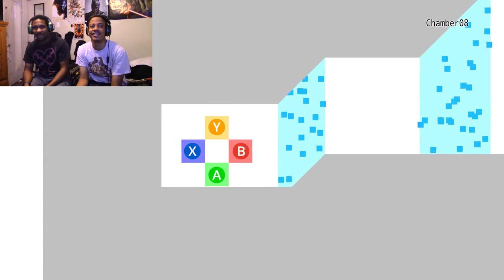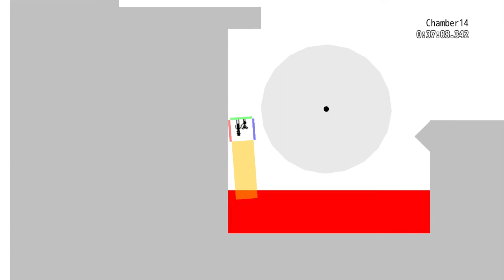FWP Lets's Play Torquel part 1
Torque torque torque torque torque that square.

Collier- Kradon Zorgata
Jelani - Jelani Pulliam
Fighting Wombat